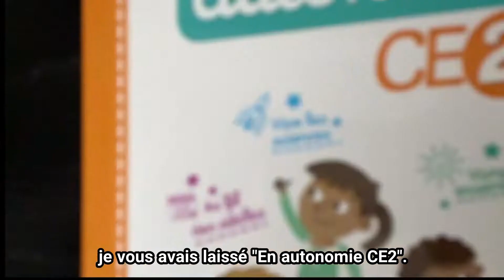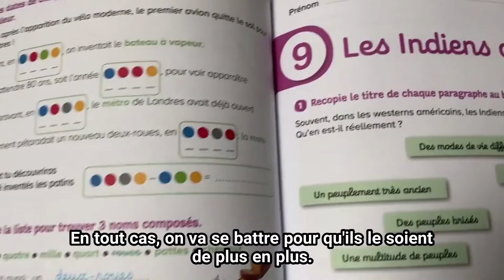"Ça permet vraiment à tous les enfants d'être autonomes" Madame Pascal, enseignante de CE1-CE2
Madame Pascal enseigne en CE1-CE2 à l'école Sainte-Marie, à Valence (26). Elle a testé la nouveauté En autonomie ! CE2 avec ses élèves.

Elle vous présente ce qu'elle apprécie particulièrement dans les ouvrages En autonomie !  :
- cela permet à tous les enfants d'être autonomes, même aux enfants que l'on appelle "dys"
- la couleur permet aux enfants de prendre connaissance des consignes seuls
- de nombreuses images et de jolies photos qui attirent les enfants
- l'enfant choisi lui-même le thème, la page qu'il a envie d'apprendre
- un sommaire dédié à l'adulte, avec les compétences travaillées en français et en maths
- un sommaire dédié à l’enfant avec les thèmes et des visuels attractifs
- c'est vraiment ouvert à tout les enfants

En autonomie ! CP à venir en 2022